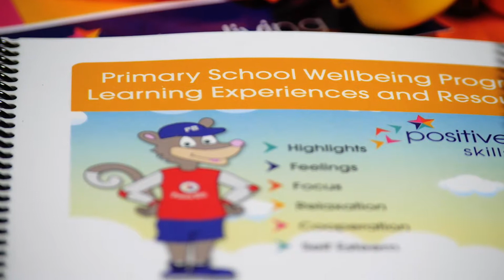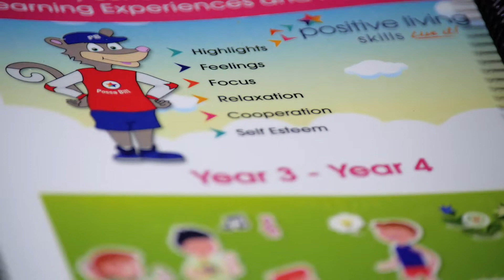The Positive Living Skills story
Cath Shaw, founder of Positive Living Skills came to a point in life where she knew something had to change and she knew she needed to take action. Then she found Positive Living Skills. These skills need to get to other families, their children and the teaching community.